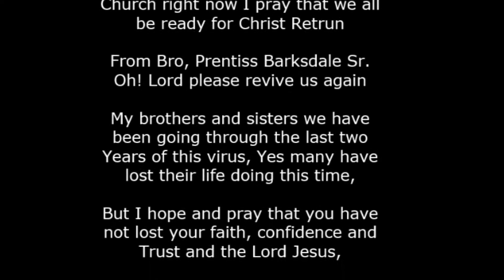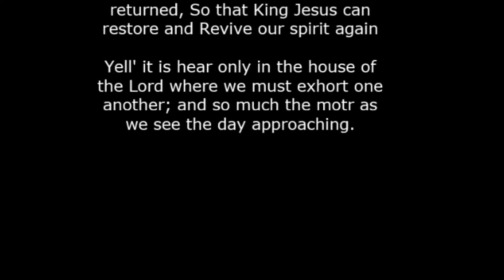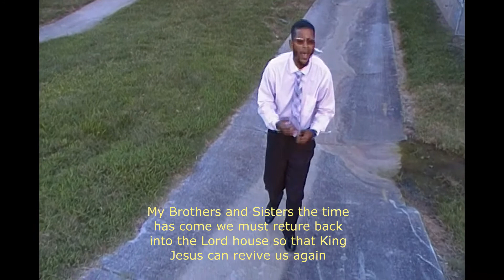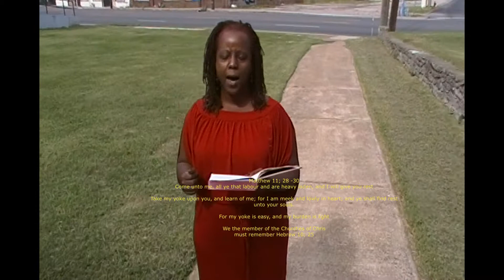{"O, Lord please Revive us again.} "I put this together for you. /Prentiss Barksdale Sr.